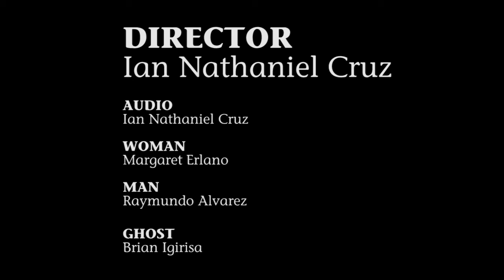Left Behind - Short Film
A short film about loss with no hope left. Interperet that as you will.

Directed by Ian N. Cruz (myself).
Audio by Ian N. Cruz.

Actors: Margaret E., Raymundo A., Brian I.

Great fun filming this simple little tale. Enjoy!